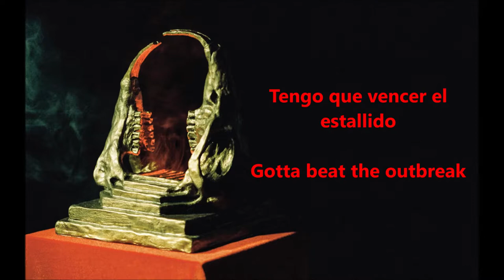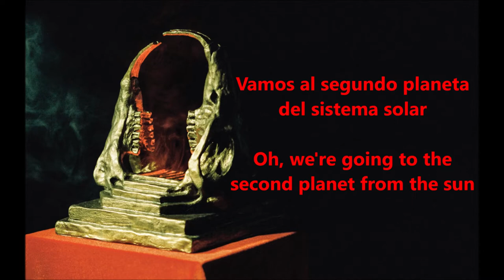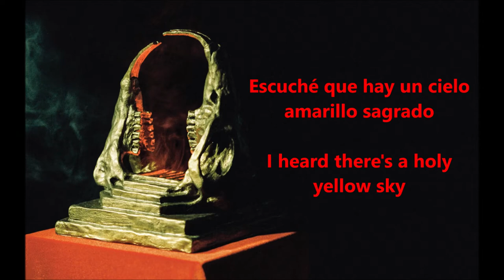King Gizzard & The Lizard Wizard - Venusian 1 (sub/lyrics)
Venusiano: nombre que recibiría una hipotética forma de vida extraterrestre, cuyo origen sería el planeta Venus.
En la canción se refiere a una nave con ese nombre.